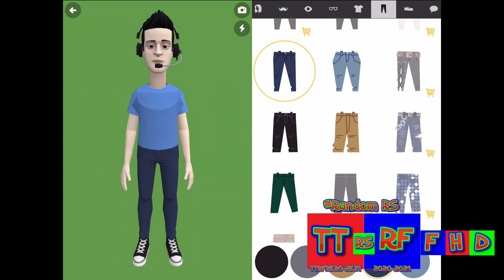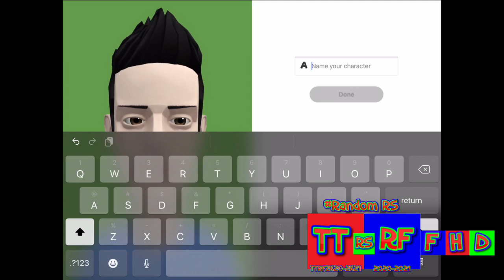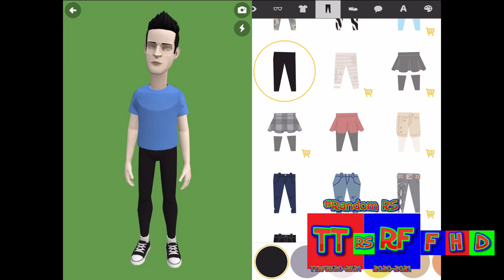How To Make MichealTheGoAnimator In Plotagon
WARNING: I add Randomated Animation Characters
Don’t take it seriously. It’s for entertainment & display
So it’s meant to be for fun.